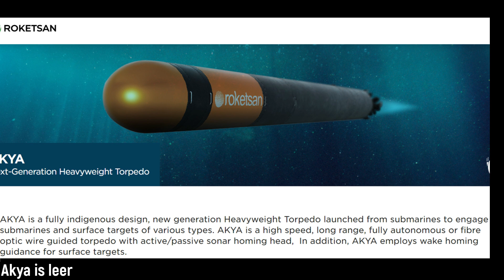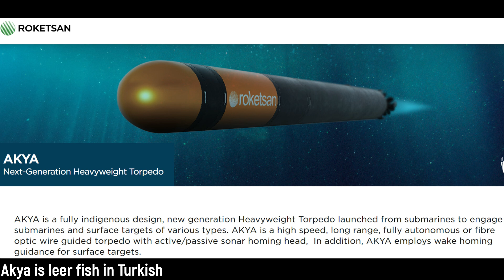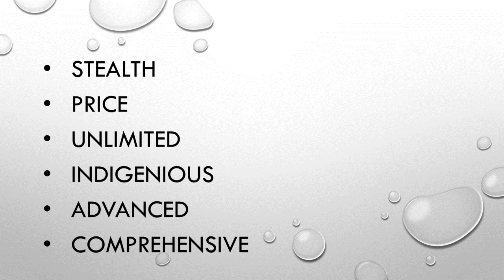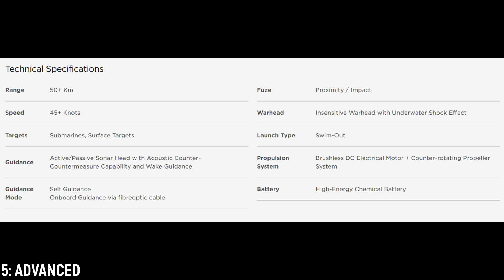New Heavy Lethal Stealth Turkish Torpedo in Serial Production Now AKYA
Welcome to Savunma Türkiye youtube channel.

On January 20, 2024, three serial production contracts were signed between the Secretariat of Defence Industries and Roketsan for the needs of the Turkish Naval Forces.

With the serial production contracts signed, mass production of Akya Next-Generation Heavyweight Torpedo, Atmaca anti-ship missile and Sapan air defense missiles, which is the naval version of Hisar air defense missile, have been started.

So, what is serial production and what does it mean to start mass production? Let's examine this first.

Defense products are generally designed to meet the needs of the armed forces or law enforcement. Not every design goes into production immediately. Generally, sample products called prototypes are produced. Various tests are applied to determine whether prototypes meet the design requirements determined by the armed forces.

If the test results are negative improvements are made to the design and prototypes. When it is decided that the prototypes fully meet the design requirements, the design is frozen. The frozen design is the final design and serial production is started based on the final design. In short, the defense product is now ready for fielding by the armed forces or law enforcement.

Let's explain the prototype concept with an example. A total of 17 prototypes were produced during the development process of the Leopard 2 tanks produced by Germany. After many tests were carried out on these prototype leopard tanks, such as driving, shooting, durability, armor tests that protect the tank against mines and anti-tank weapons, serial production of leopard tanks was started and so far more than 3600 tanks have been produced, including all the upgrades.

In the development process of the Turkish Akya torpedo, for which the serial production contract was signed on January 20, 2024, a process similar to the leopard 2 tank development process was experienced by Roketsan. In other words, Roketsan produced the prototypes of the torpedo, subjected the prototypes to a wide variety of tests and trials, further developed the torpedoes according to the test and trial results, and finally demonstrated its effect on the target by conducting the warhead test on December 27, 2023.

As a result of these tests, it was decided that the torpedo was now suitable for use in submarines and serial production was commenced.
Today, a total of 12 countries in the world, such as the USA, England, Germany, Russia, China, France and Japan, can produce heavy class torpedoes. Turkiye has become one of these countries with the development and production of Akya torpedoes.

However, Turkiye and Roketsan's success in developing and producing the Akya Heavy Class Torpedo is a development that cannot be summarized superficially with the sentence that Turkiye can now produce torpedoes that only 12 countries in the world can produce.

In this video, we will examine what kind of real meaningful gains Turkiye has actually achieved by becoming one of the heavy class torpedo producers.

We can sum the gains achieved by Turkiye and Turkish Submarines with their heavy class torpedo production capability under 6 main headings.
Now let's examine these achievements one by one.

For more please have a look at our video.